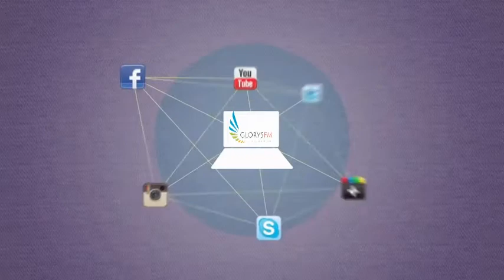glory5fm.Promo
Malaysia's No 1 Tamil Christian Radio Online.
Great music encouraging worship -
Join and partner with us to help serve our Lord